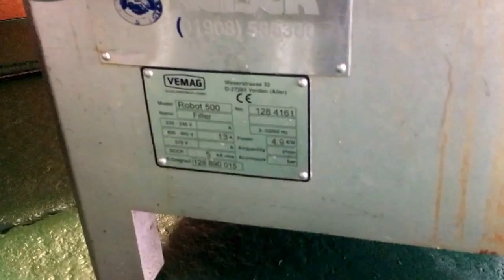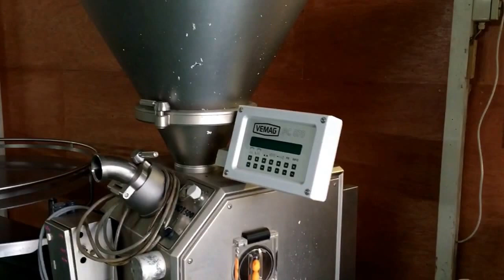Vemag Robot 500 Vacuum Filler 3 in stock